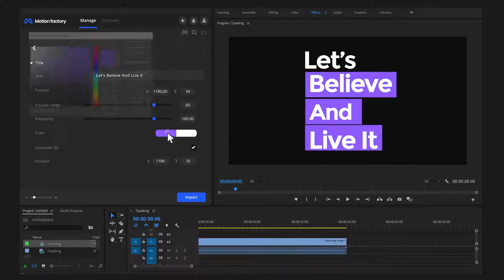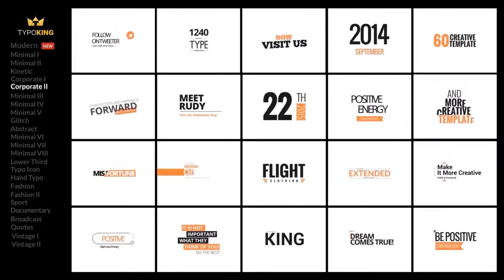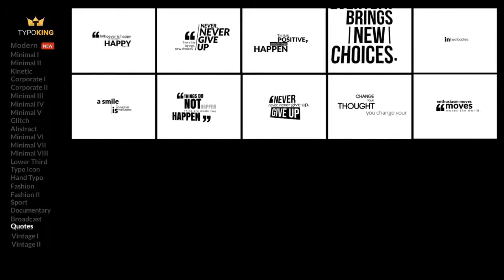TypoKing | Animated Titles & Kinetic Typography Text for Premiere Pro